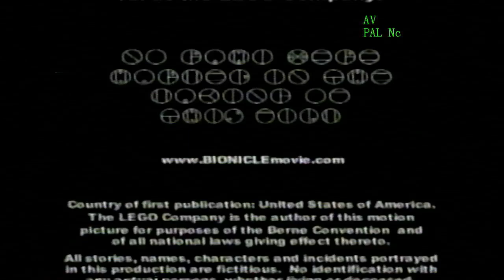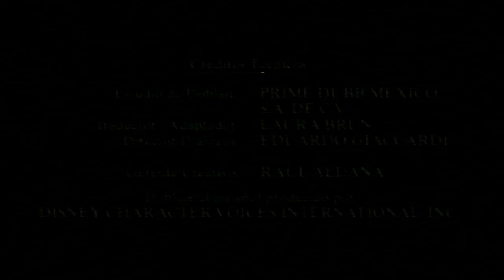Cierre VHS Bionicle: La Máscara de La Luz 2003 (Argentina)